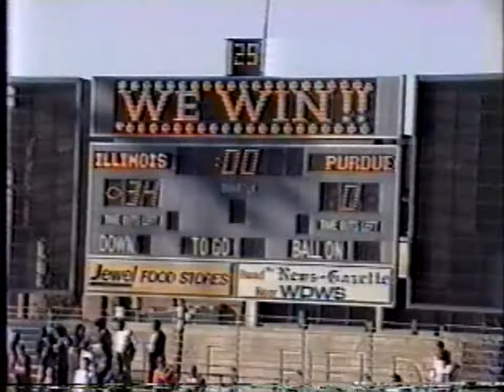1990 Illinois Fighting Illini vs Purdue Boilermakers 34-0